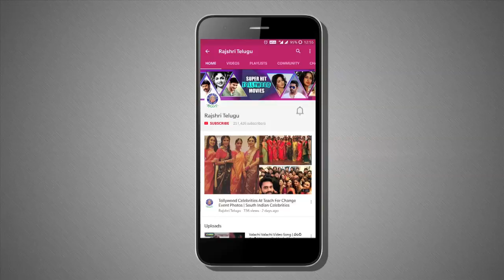Varun Sandesh With His Wife Vithika Sheru Latest Photos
RajshriTelugu Watch And Enjoy Varun Sandesh with his wife Vithika Sheru latest photos Only On Rajshri Telugu.